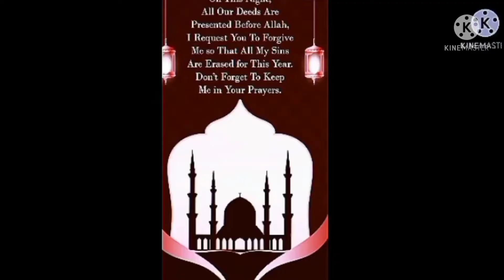Happy Shab_e Barat ll 🥵